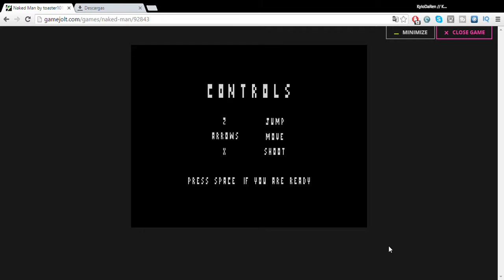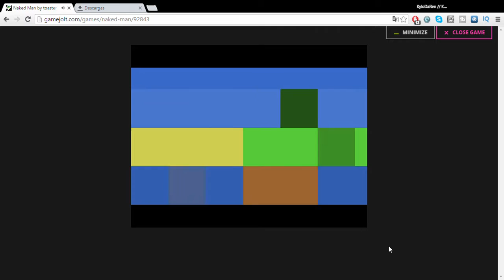UN HOMBRE ENCUERO.......EN BUSCA DE SU ROPA.. | Naked Man [#1]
Un Saludito Latinoamericano a GameJolt por este juego y a toaster101 por haberlo desarollado!

▶Porfavor de Reportar/Denunciar comentarios groseros y (o) SPAM y porfavor de evitar el subxsub. estamos aqui ara pasarla bien no para pubicidad. T*T

Creditos
Video Grabado,Editado y Publicado Originalmente Por KDR
Juego proporcionado por Gamejolt